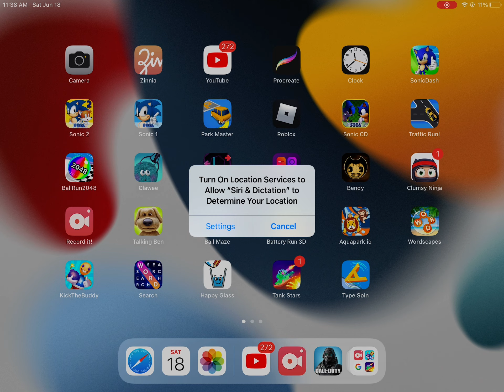doge plays call of duty